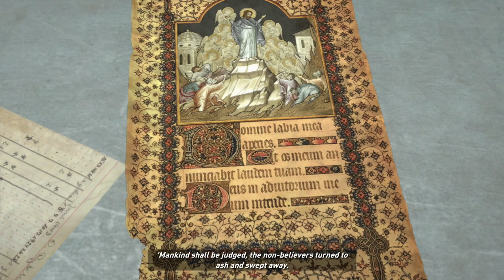Let's Play Rise of the Tomb Raider | Episode 6 (Blind/PS5)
Tomb Raider is a media franchise consisting of action-adventure games, comic books, novels, theme park rides, and films centering on the adventures of the female fictional British archaeologist, Lara Croft. Since the release of the original Tomb Raider in 1996, the series developed into a franchise of the same name, and Lara went on to become a major icon of the video game industry. The Guinness Book of World Records recognised Lara Croft as the "Most Successful Human Videogame Heroine" in 2006. Six games in the series were developed by Core Design, and the latest four by Crystal Dynamics. The games were first published by Eidos Interactive; Eidos became part of Square Enix in April 2009. Embracer Group owns the rights to the Tomb Raider trademark and characters of the franchise. Three films were released: Lara Croft: Tomb Raider, Lara Croft: Tomb Raider – The Cradle of Life and Tomb Raider. The first two star American actress Angelina Jolie as Lara Croft and the third Swedish actress Alicia Vikander.

The Tomb Raider video games have together sold over 95 million units, making it one of the best-selling video game series of all time.